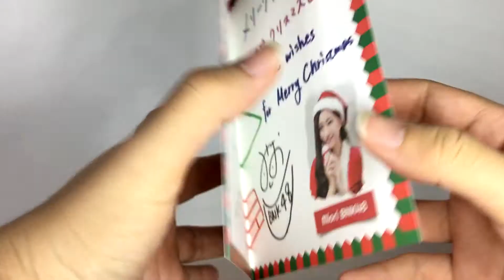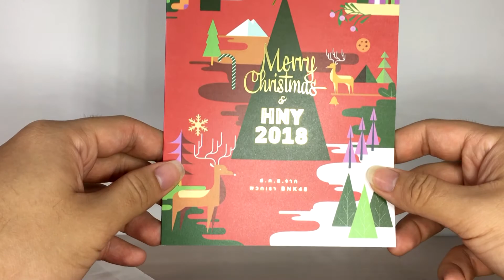[Unbox] แกะ สคส Miori BNK48 !!!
"แกะ สคส มิโอริ(Miori BNK48)"  เป็นยังไงกันบ้างครับกับคลิปแกะ สคส ของมิโอริ ถ้าชอบก็ฝากกดไลค์ และ กดติดตามกันด้วยนะครับ